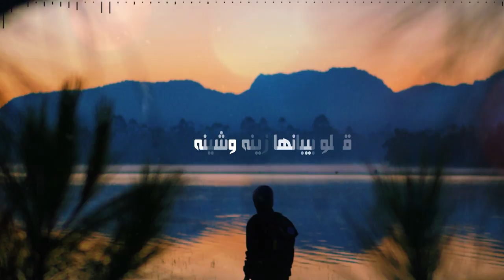عشقك غشاني - رائد الشيخي ( حصرياً ) | 2020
كلمات الشاعر/سعود بن فهد الهمامي
ألحان واداء/ رائد الشيخي
توزيع/هاشم الحسني

الكلمات :

كم توجدنا على حاجه ثمينه..
لا لقيناها ولا جادت الاماني..

والاماني عندنا ماهيب عينه..
كل منهج له طريق وله معاني..

قفلو بيبانها زينه وشينه..
واطربوني باللحون وبالأغاني..

دام حظي قام وش لي بالحزينه..
بسجع البحر القصير اللي شعاني..

الغزال اللي يسلهم لي بعينه..
صابني ما بين قلبي والمحاني..

قلت والواقع غدا بيني وبينه..
مثل ما بين الثريّا والمثاني..

عينك تجيب الأجل من قبل حينه..
من يشوفك والله ان يبطي يعاني..

لو سمحت شوي تاخذني رهينه..
في المحبه والله ان عشقك غشاني..

في المحبه والله ان عشقك غشاااااني.